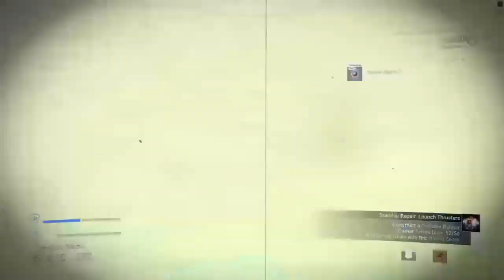Una Investigación en Vivo - Milenio 3 Explora Mundos